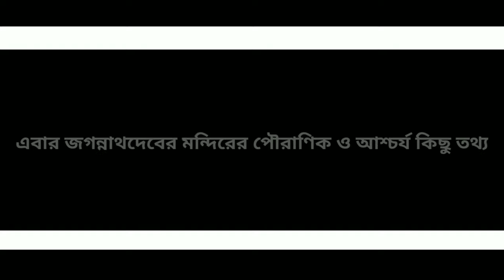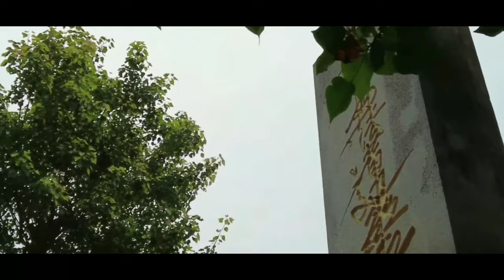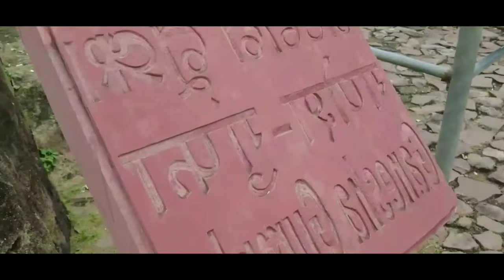VLOG 21 : PURI - Jagannath Rathyatra & Side Scene Tour